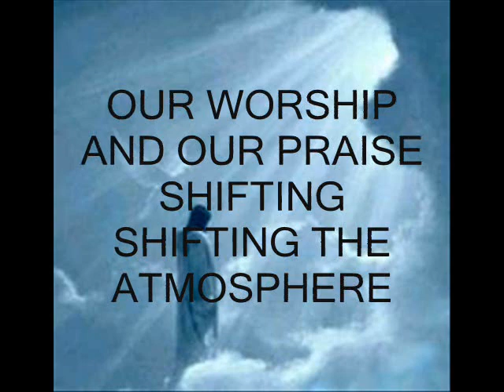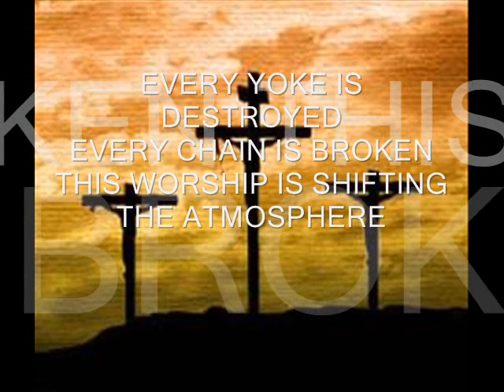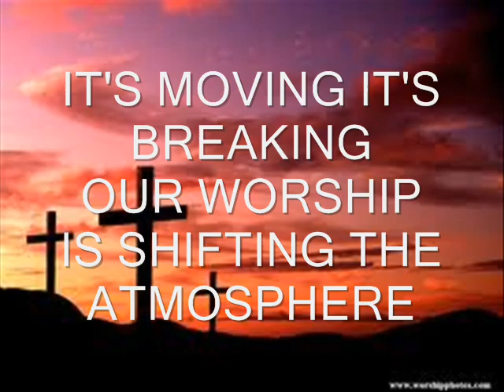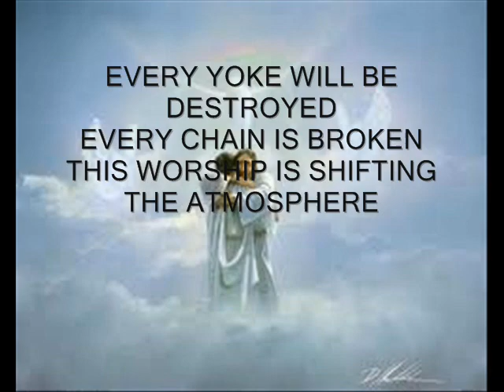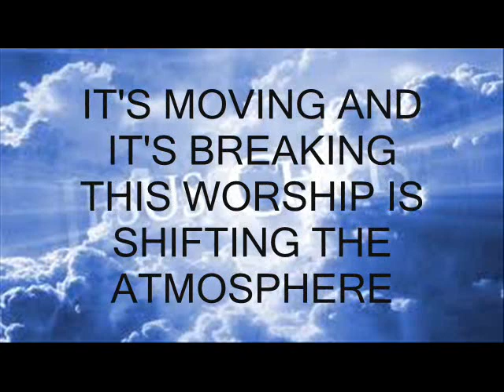Shifting The Atmosphere Jason Nelson - Lyrics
More good songs for you guys. enjoy.